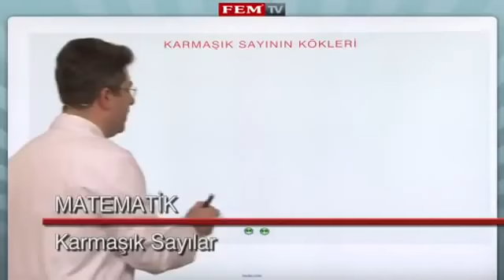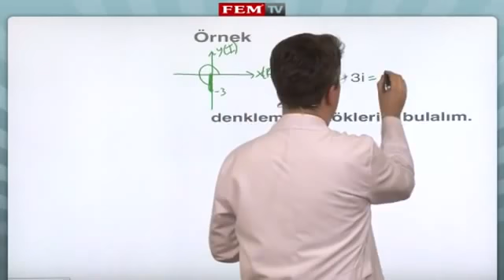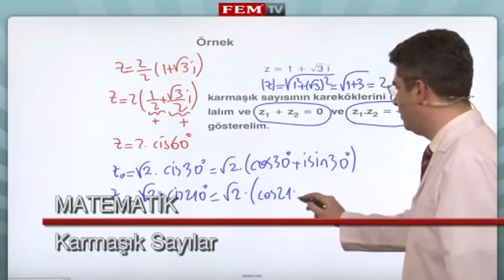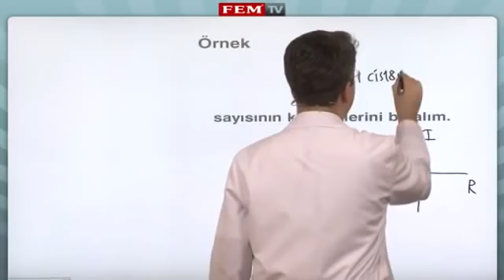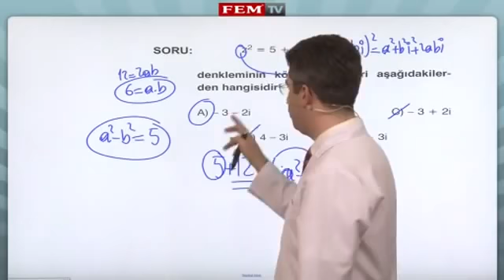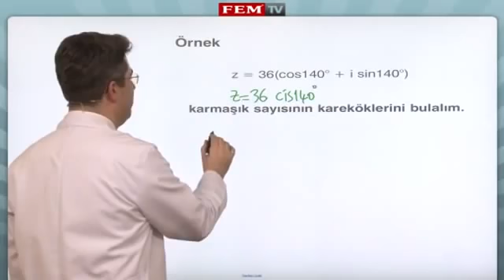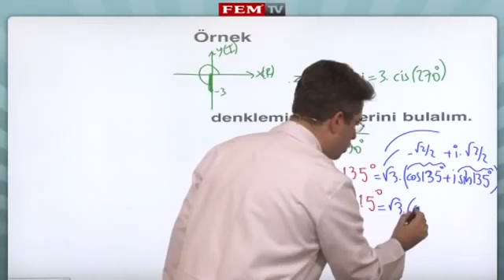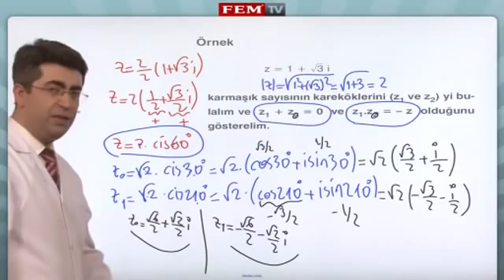Karmasik Sayilar Karmasik Sayinin Kokleri